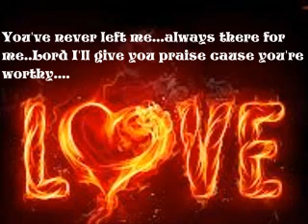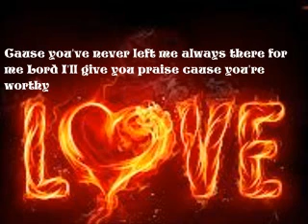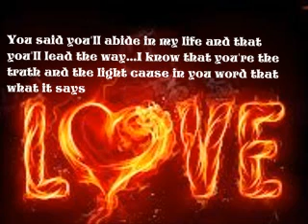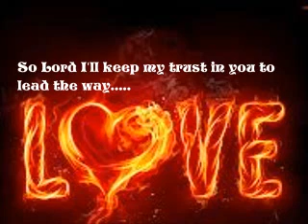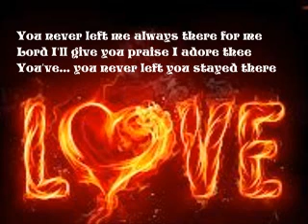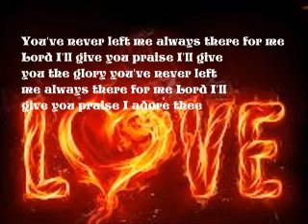You've Never Left Me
I like this beat so I put some lyrics to it hope yall like it
Title :You've Never Left Me
Thank God for his grace and mercy